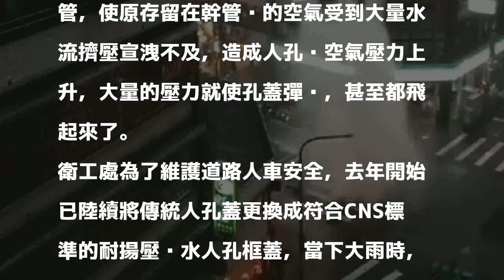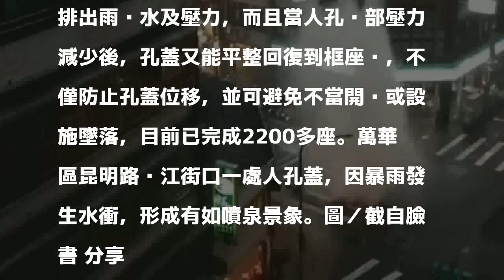西門町人孔蓋出現「噴泉」 工務局：瞬間水量暴增衝開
發表評論評論如下。